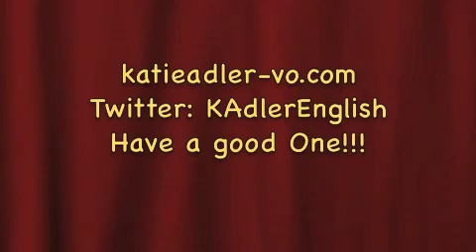Tweet 26 That looks worth checking out